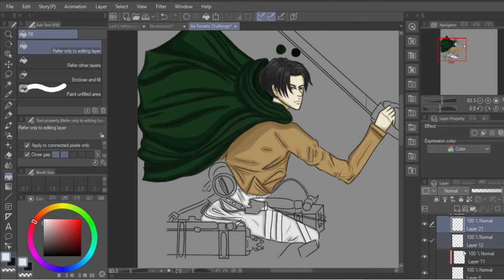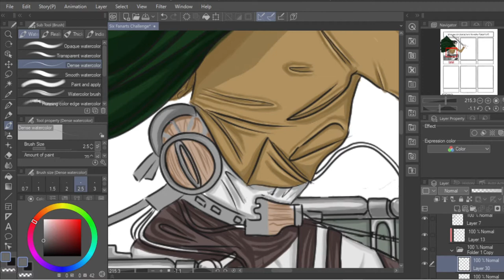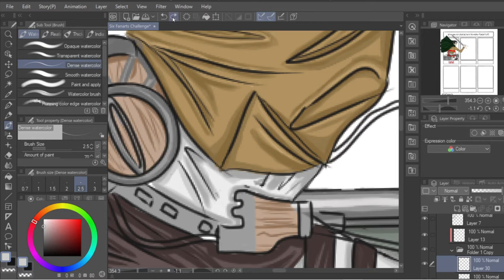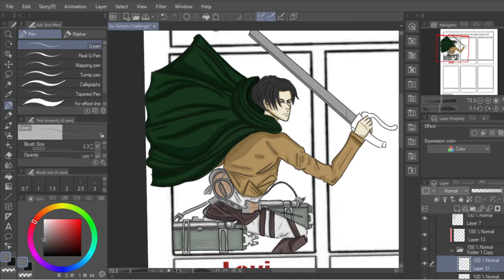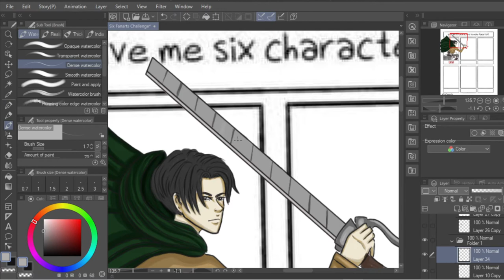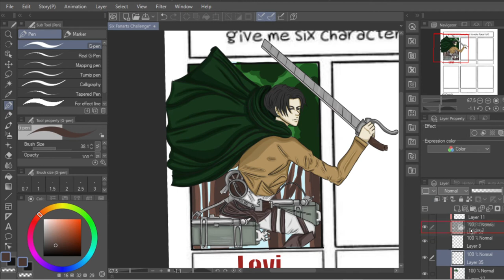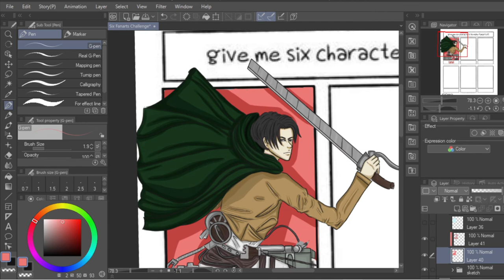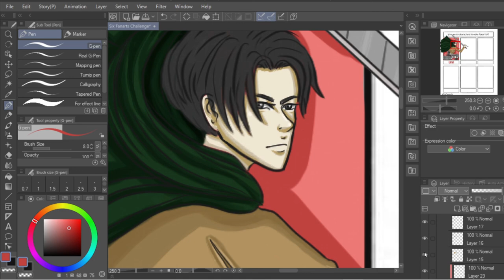Levi Ackerman | Speedpaint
I still need more suggestion for the Six fanarts challenge

Flügel der freiheit - Linked Horizon (Attack on Titan OP 2)
Shinsou wo Sasageyo - Linked Horizon (Attack on Titan OP 3)
Sinsou wo Sasageyo English Version - Nathan Sharp
So Ist Es Immer - Hiroyuki Sawano (Attack on Titan: No Regrets

I have one of these with commentary if you'd like to watch